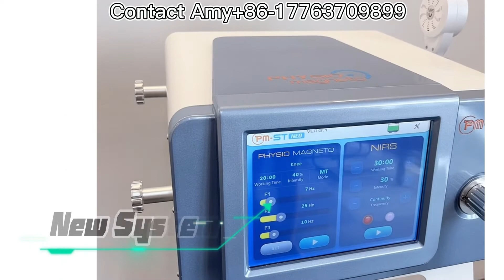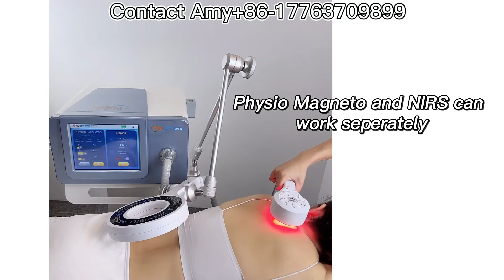Pulse Magneto Therapy+640NM+690NM Near Infrared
😍Treatment for how to release pain
🔥💯Advancedtherapy PM-ST